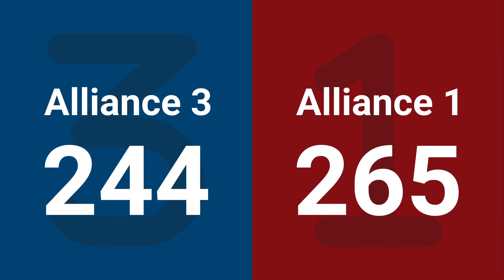Match 9 (R3) - 2025 FIRST Championship - Curie Division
Match 9 (R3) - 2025 FIRST Championship - FIRST Robotics Competition - Curie Division